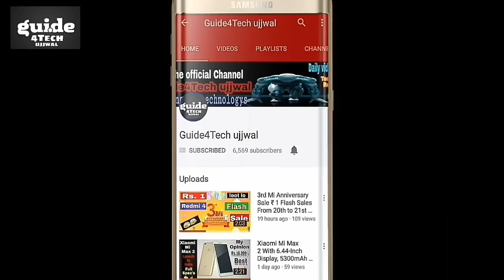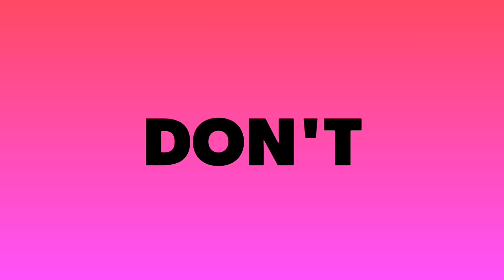New Bajaj Platina Comfortec BS4 Full Specifications | Best Low Price bike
Namaskar Dosto. !! New Bajaj Platina Comfortec BS4 Full Specifications | Best Low Price bike, Mileage,Price,New Changes

Aaj ki is Video me Maine launch huyi Bajaj ki New platina Comfortec Ke Specifications ke baare me bataya hai..!! Ki kiya price milega , Engine details AUR Kya features hai Kya changes hua hai 2017 platina Comfortec me..!! Full details Diya hai new Bajaj Platina Comfortec ka..!!

👉Features

New Graphics
LED DRLs
New Bikini Fairing
New Speedo Console
Alloy Wheels
Electric Start
Long Travel Suspension
Soft Seat
New Decals
Rubber Footpegs

👉Specifications

Engine 102 CC Single cylinder 2 value DTSI
Peak power 8.2 PS @ 7500 RPM
Peak Torque 8.6 Nm @ 5000 RPM
Fuel supply Carburettor
Front Suspension Hydraulic, Telescopic suspension

👉Model Price (ex-showroom, New Delhi)
2017 Platina Comfortec Rs 46,656

👉City 81 KMPL
Highway 82 KMPL

Guide4Tech ujjwal. :) :)